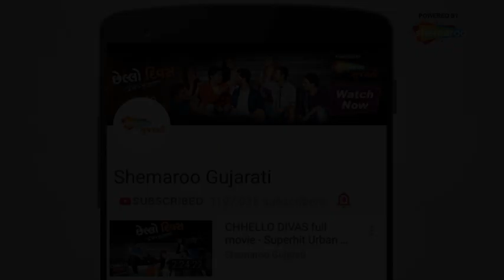મુંબઈ દર્શન કરી આવ્યા | Comedy Scene | Hadh Karo Chho Hasubhai | Anurag Prapanna | Pinky Parikh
Hadh Karo Chho Hasubhai Hasu- only son of famous divorce lawyer, is fed up with his domineering wife. His father is least interested in getting him divorced and setting him free from his wife’s clutches. He thinks of an alternate way to control his wife. He plans to get his father remarried and get mother-in-law for his wife. His efforts lead to funny and hilarious situations. Must-watch family drama for all comedy lovers.

Starring: Amit Divetia, Pinki Parikh, Devyani Thakkar, Vaishali Thakkar, Anurag Prapanna, Dilip Somaiya, Nilesh Pandit

Directed By Amit Divetiya